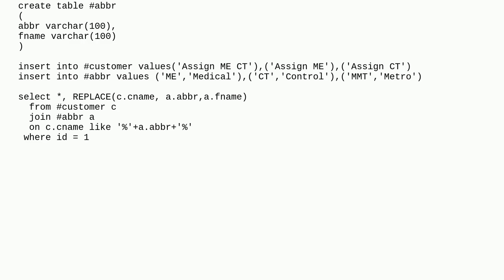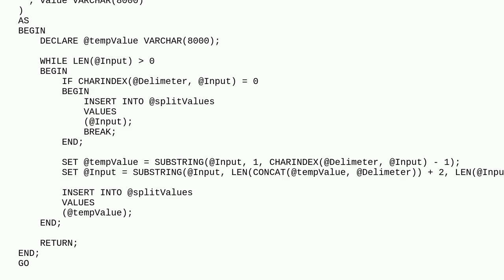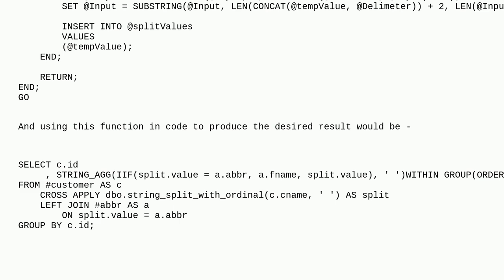Dba: Replace multiple words in a single value using SQL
Replace multiple words in a single value using SQL

A special thanks goes out to the awesome community

  query sql-server-2019